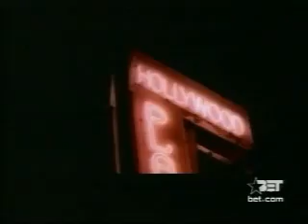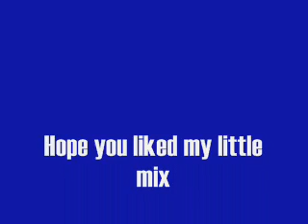london 3 way c walk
i mixed kurupt c walk and criss brown with some 50 cent and some of the game. Hope you like it. peace!